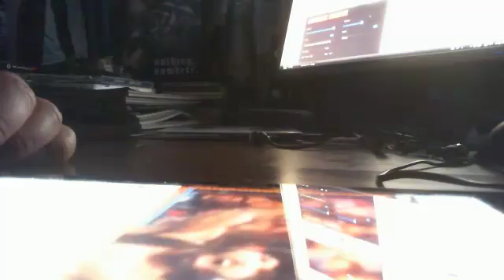Jim Johnson - Jim Johnson - SHER LION - JINDER MAHAL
@WWE Jim Johnson - Jim Johnson - SHER LION - JINDER MAHAL - Captured Live on Ustream